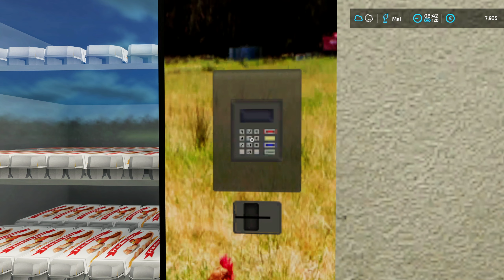FS 22 | OLD FARM #18. Purchase of machines for the grape orchard | Timelapse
FS 22 OLD FARM Timelapse. Farming simulator 22. Map:  The Old Stream Farm. Purchase of machines for the grape orchard